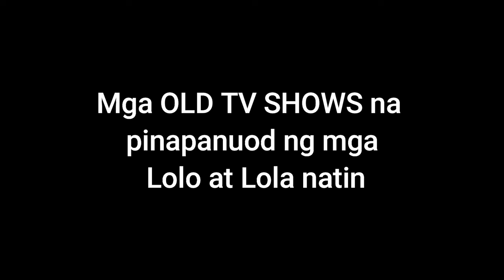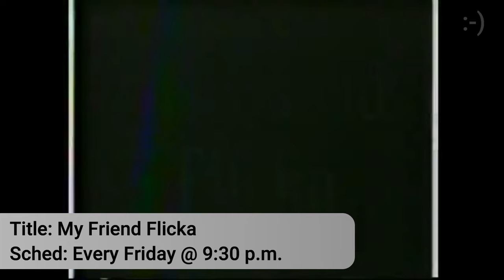⏪ MGA OLD TV SHOWS na PINAPANUOD NG MGA LOLO AT LOLA NATIN NOON! (1960's-1970's) :-)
*Ano kaya ang pinanunuod ng mga tao noon? Sa time travel na ito ay masasaksihan natin my friend ang mga programa sa telebisyon nung kapanahunan pa ng ating mga lolo at lola. Bali ang kasaysayan ng telebisyon sa Pilipinas ay nagsimula noong 1950's pero nagsimulang umusbong ito noong 1960's at 1970's. Ngunit ang tanong, ano kaya ang mga programang pinalalabas sa tv noon at ano-ano ang mga pangalan ng mga istasyon noon?

Ipakita mo kay lolo at lola ito, nostalgic yan sigurado, kung di man nostalgic baka wala silang TV noon at wala rin yung kapitbahay nila ehehe. Bueno, kung curious ka naman my friend sa mga pinapanuod ng mga tao noon, be my guest my friend. Enjoy Time Travelling! :-)

⏪ If you're new here, pleaseeeee be a friend ONLY here if you have checked out this channel and you really do ENJOY watching them. Hope you'll like it! if you do, welcome na welcome ka dito my friend! Salamaaaaaaaaat! :-)

*For indexing only: (incomplete details)

Title: Student Canteen
Network: CBN-9 (DZXL TV) (1958)
info:  the first afternoon variety show on Philippine television.

Title: The Pepe Pimentel Show (Kuarta o Kahon)
Network: ABS-2 (DZAQ TV) (1962)
info:  the longest-running Philippine game show.

Title: My Friend Flicka
Network: MBC-11 (DZRH TV)(1962)
info: a western television series about a boy and his horse Flicka

Title: Tombstone Territory
Network: ABS-3 (DZAQ TV)(1963)
info: starring Pat Conway and Richard Eastham.

Title: The Californians
Network: CBN-9 (DZXL TV) (1964)
info:  Richard Coogan stars in a Western television series set during the California Gold Rush.

Title: The Thin Man
Network: RBS-7 (DZBB-TV) (1964)
info: a regular television program based on the same-titled mystery book.

Title: Texas Rasslin
Sched: Every Saturday @ 6:00 p.m.
Network: ABC-5 (DZTM-TV) (1964)

Title: Peter Loves Mary
info: The plot of this Peter Lind Hayes and Mary Healy-led American situation comedy revolves around a showbiz couple and their family moving from New York City to the suburbs.

Title: The Three Stooges
Network: IBC-13 (DZTV-TV) (1964)
info:  an iconic American vaudeville and comedy act

Title: The Dick Powell Show
info:  an American television anthology series Also known as The Dick Powell Theater.

Title: The Greatest Show on Earth
info:  an American drama series starring Jack Palance about the American circus

Title: The Twilight Zone
Network: CBN-9 (DZXL TV) (1968)

Title: Highway Patrol
Network: RBS-7 (DZBB-TV) (1968)
info:  action crime drama TV series Starring Broderick Crawford

Title: The Man from U.N.C.L.E.
info: an American spy fiction television series produced by Metro-Goldwyn-Mayer Television

Title: The Lieutenant
Network: ABS-CBN 3 (1968)
info: an American TV Series created by Gene Roddenberry

Title: The Six Million Dollar Man
info: a science fiction and action television show about Colonel Steve Austin, a former astronaut played by Lee Majors.
Network: RPN-9 (DZKB-TV) (1975)

Title: Bionic Woman
Network: BBC-2 (DWWX-TV) (1977)
info: a 1972 Martin Caidin novel titled "Cyborg" served as the basis for an American science fiction action-adventure television series.

Title: Newswatch
Sched: Daily @11:30 p.m.

Title: Police Woman
info: an American police procedural television series created by Robert L. Collins, starring Angie Dickinson

Title: Prinsipe Abante
Network: GMA-7(DZBB-TV) (1977)
info: Starring Bert Tawa Marcelo

Title: Chico & The Man
Network: GMA-7(DZBB-TV) (1977)
info: starring Jack Albertson as Ed Brown (the Man) & Freddie Prinze as Chico Rodriguez

Title: Lucan
Network: IBC-13 (DZTV-TV) (1978)
info: an American TV drama starring Kevin Brophy and Don Gordon
45 YEARS AGO...

Title: Space 1999
Network: RPN-9 (DZKB-TV) (1978)
info: a science fiction show on British television with
Barbara Bain and Martin Landau
45 YEARS AGO...